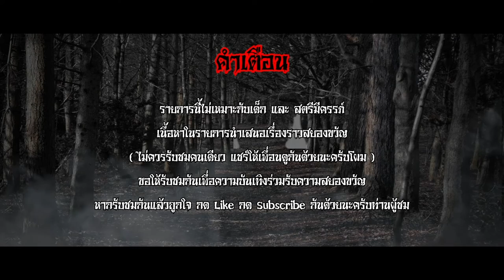หลอนคืนเฝ้าเวร - คุณท๊อป The Ghost Story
ด้วยภาระและหน้าที่ ที่ค้ำคอด้วยบุญคุณ นำพาให้เราอาจจะต้องพาตัวเองไปอยู่ในบางสถานที่ ที่เราเองก็คงไม่ได้อยากจะไปอยู่และพาเราไปพบในบางสิ่งที่ไม่ได้อยากจะไปพบเช่นเดียวกันกับเรื่องราวในเรื่องนี้ ที่คุณท๊อปได้ไปพบเจอมา กับการที่ต้องไปพบเจอกับ "เรื่องหลอนคืนรับเวร" และเรื่องราวครั้งนี้จะน่ากลัวและสยองขวัญขนาดไหนขอทุกท่านรับชมรับฟังไปพร้อมๆกันครับ